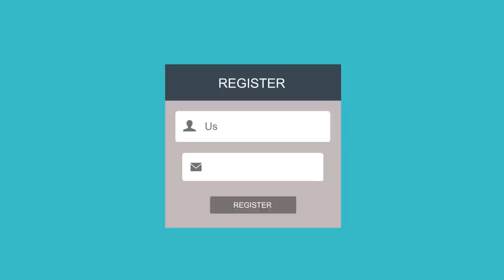Your voice in Parliament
Find out the different ways everyone can get their voice heard in Parliament, including how to contact MPs and Peers, setting up petitions, and campaigning on issues that you’re passionate about.

If you are a teacher, this animation can be used to explore how people can get involved with Parliament and Politics with secondary students studying subjects such as Citizenship or PSHE.

This is just one chapter of the ‘An Introduction to Parliament’ video.